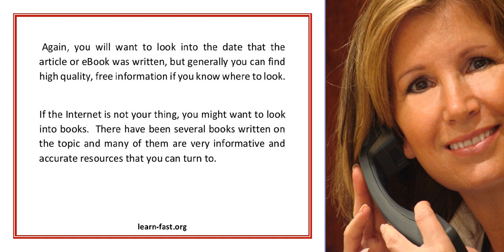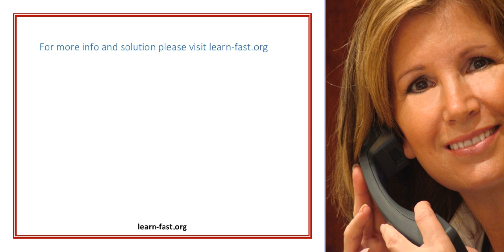Simple Ways To Learn Swing Trading